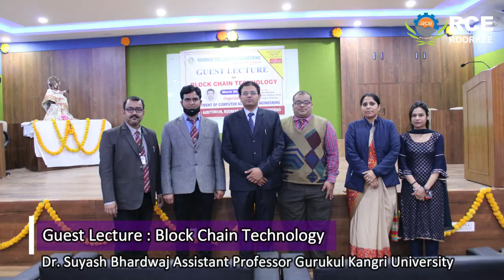GLIMPSE OF GUEST LECTURE AND WORKSHOP SERIES FEB-MARCH, 2021 | ROORKEE COLLEGE OF ENGINEERING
Admission Open